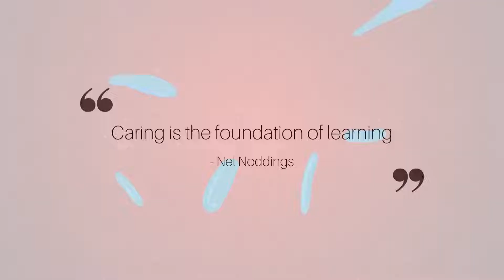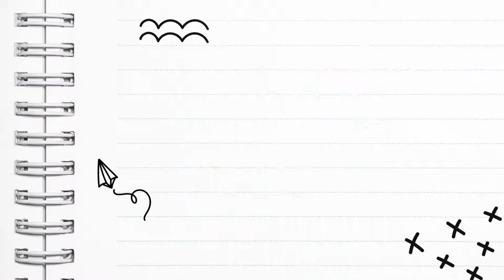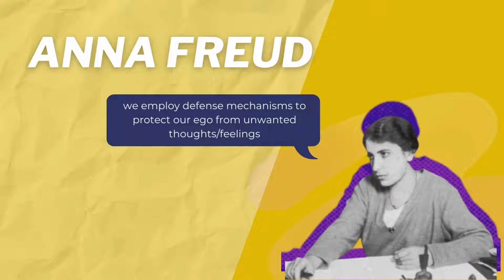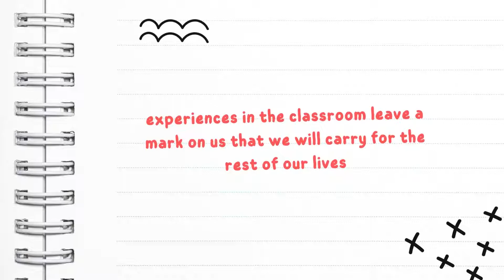𝐂𝐇𝐈𝐋𝐃𝐑𝐄𝐍 & 𝐏𝐄𝐃𝐀𝐆𝐎𝐆𝐘: 𝙰 𝙳𝚎𝚙𝚒𝚌𝚝𝚒𝚘𝚗 𝚘𝚏 𝚝𝚑𝚎 𝙿𝚑𝚒𝚕𝚘𝚜𝚘𝚙𝚑𝚒𝚎𝚜 𝚘𝚏 𝙴𝚍𝚞𝚌𝚊𝚝𝚒𝚘𝚗 𝚘𝚏 𝙵𝚛𝚎𝚞𝚍, 𝙻𝚊𝚗𝚐𝚎𝚟𝚎𝚕𝚍 𝚊𝚗𝚍 𝙽𝚘𝚍𝚍𝚒𝚗𝚐𝚜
Have you ever been invalidated in school? How did it affect your growth as a person? Did it hinder you from everything? Or were you able to cope with it?

Meet 𝗚𝗿𝗮𝗰𝗲, a young girl with big dreams and a joyful personality. Witness how she built her defense mechanism in response to certain situations that altered everything.

𝐂𝐚𝐫𝐢𝐧𝐠 𝐢𝐬 𝐭𝐡𝐞 𝐟𝐨𝐮𝐧𝐝𝐚𝐭𝐢𝐨𝐧 𝐨𝐟 𝐥𝐞𝐚𝐫𝐧𝐢𝐧𝐠 quoted by 𝘕𝘦𝘭 𝘕𝘰𝘥𝘥𝘪𝘯𝘨𝘴. For 𝘔𝘢𝘳𝘵𝘪𝘯𝘶𝘴 𝘑𝘢𝘯 𝘓𝘢𝘯𝘨𝘦𝘷𝘦𝘭𝘥, a safe space is a key to genuine self-expression. Each of us must have a place of comfort, without worry and fear. All those who want to learn can do so in a secure environment. Every school must be a safe space for learners in order to shape their capabilities and express themselves. 𝘈𝘯𝘯𝘢 𝘍𝘳𝘦𝘶𝘥 inspires each student that our school is not a place where students are repressed. Her educational perspective focuses on the unintentional influence a teacher or the teaching context has on a student.

We are all Grace at some point in our lives. Fear not; your existence matters. 𝗬𝗼𝘂'𝗿𝗲 𝗵𝗲𝗮𝗿𝗱. 𝗬𝗼𝘂'𝗿𝗲 𝘀𝗲𝗲𝗻. 𝗬𝗼𝘂'𝗿𝗲 𝘃𝗮𝗹𝘂𝗲𝗱.

𝐀𝐦 𝐈 𝐌𝐚𝐤𝐢𝐧𝐠 𝐒𝐞𝐧𝐬𝐞?